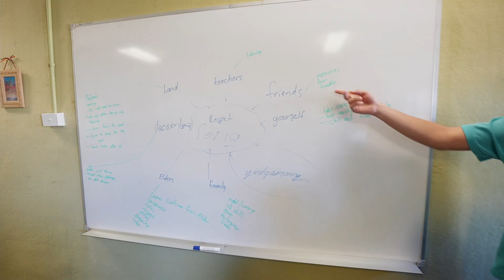SongMakers - Murrumbidgee Regional High School Workshop Recap